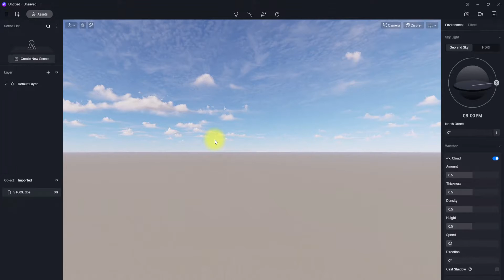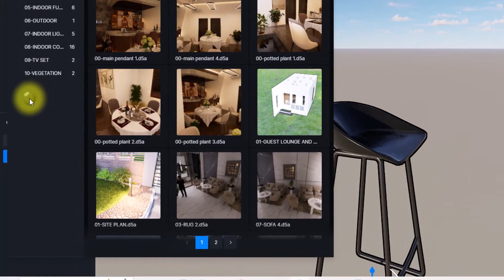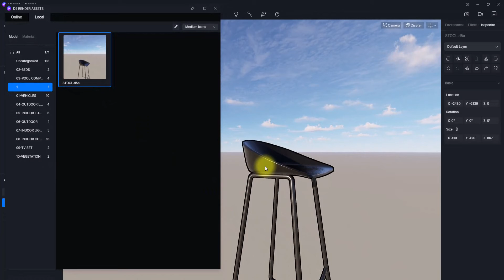D5 RENDER- HOW TO SAVE EXTERNAL MODELS IN LOCAL LIBRARY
This video explains how to save imported models into D5 render interface.